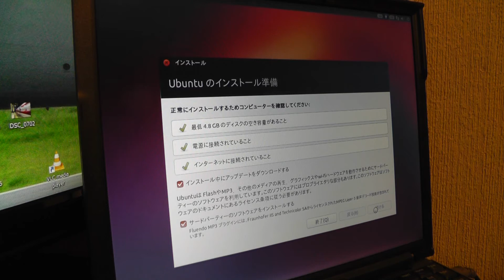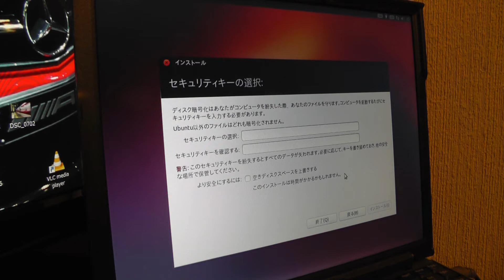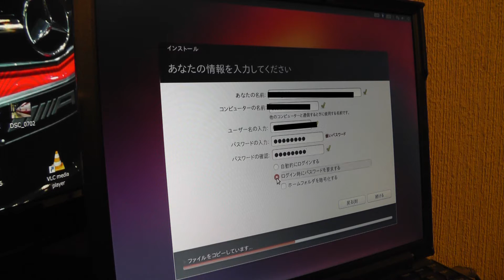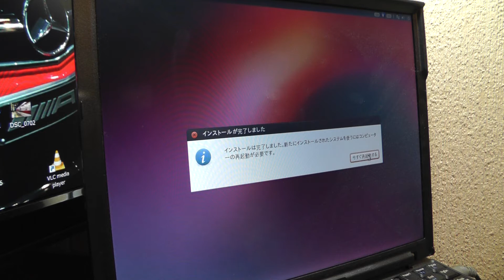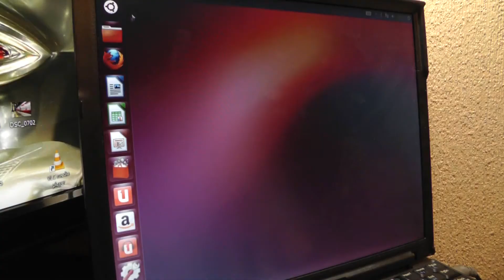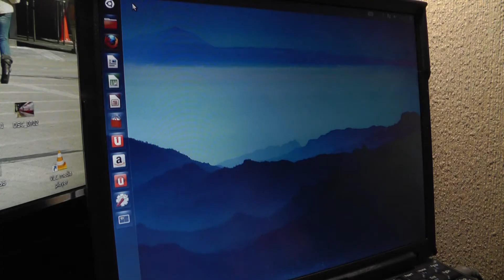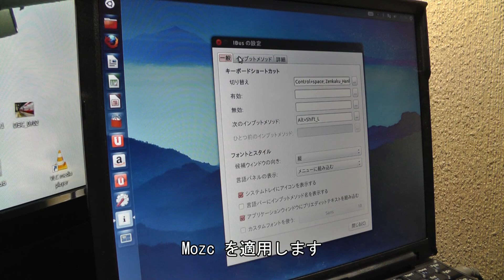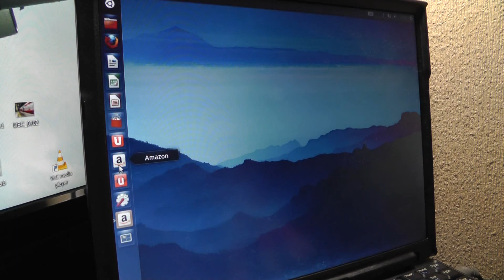Ubuntu 12.10 のインストール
ThinkPad X61 に Ubuntu12.10 をインストールしてみました。

使用機材:Panasonic HC-V700M